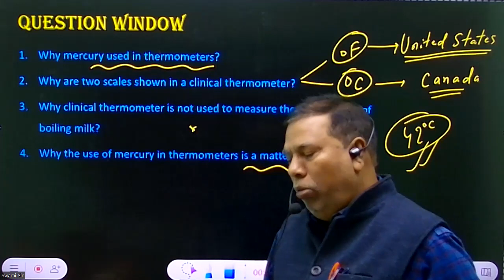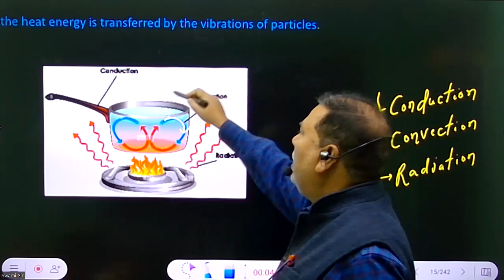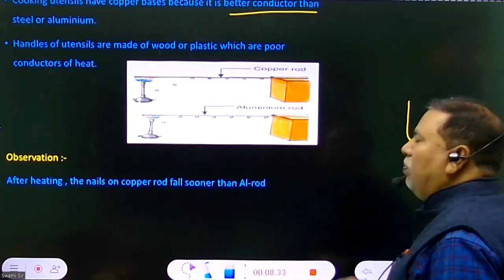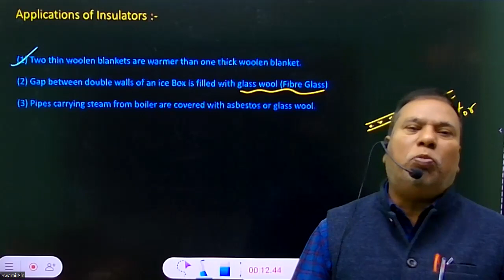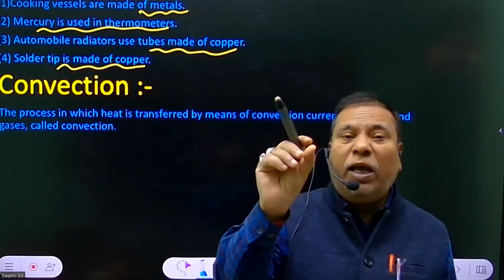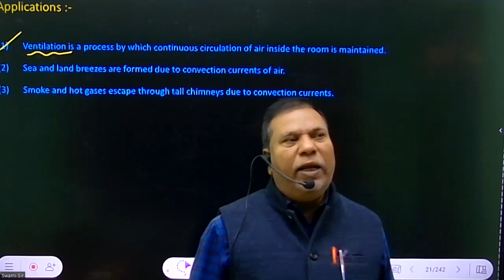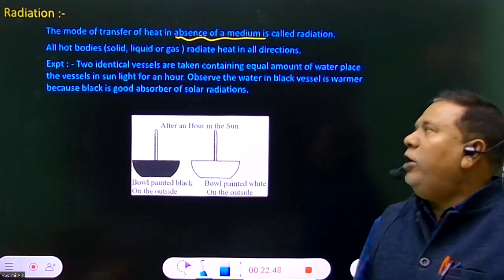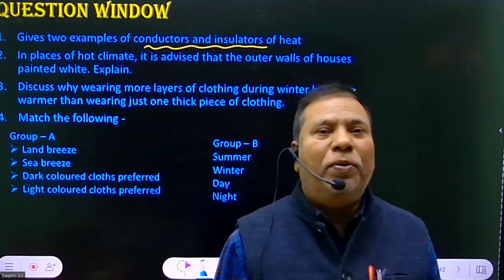C07SC04PART03E18 ASMS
Video Title-

Video About:-